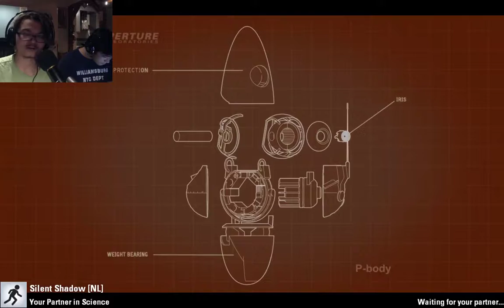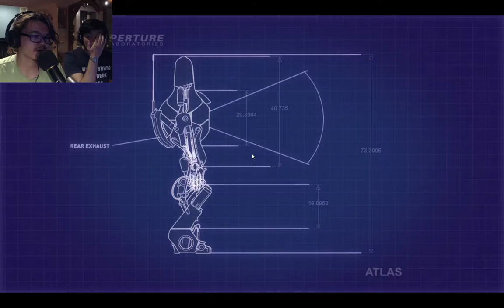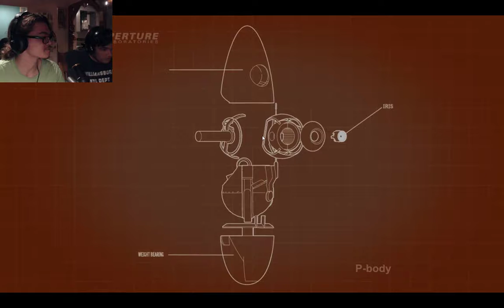2 Idiots Try to play Portal 2 [part 2] (with Inteli5gamer)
Part 2 of the Portal 2 livestream with Inteli5gamer.

WARNING: stupidity

Next stream might be friday/saturday.